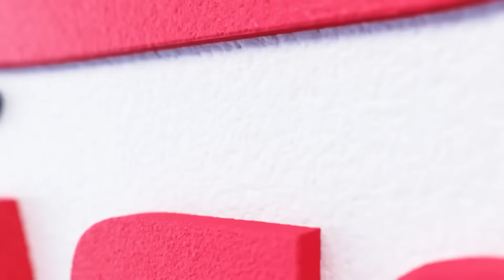꾸억 응우옌이 뱅크샷 시도로 선택을 바꿨습니다 [2023-24 PBA팀리그 1R / 명장면]